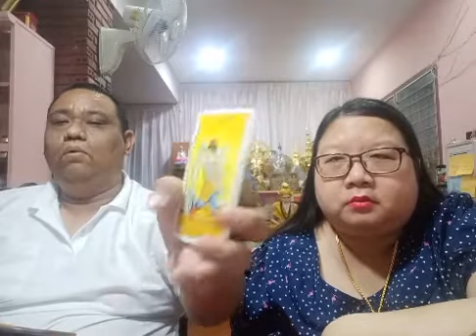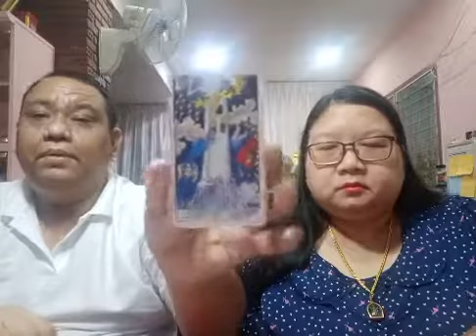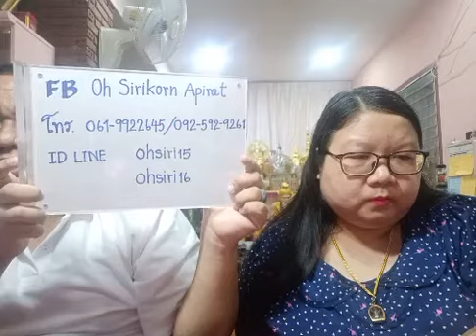อ โอ้ อ ท๊อป ไลฟ์สดดูดวงไพ่ยิปซี ep496